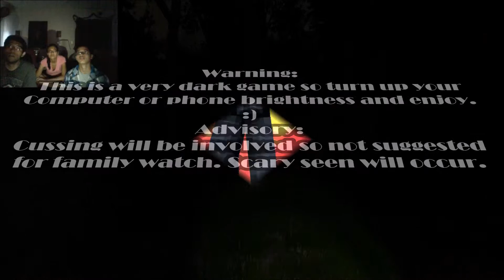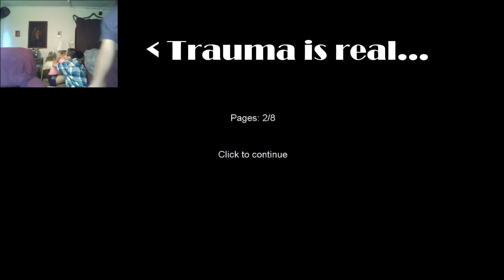(SG) E2 Slenderman Terrorizes Again!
It funny indeed to watch all of our reactions to this jump scare game. I so enjoyed my self with this video I hope you enjoy it to. :) Till the burgers meet again. :)